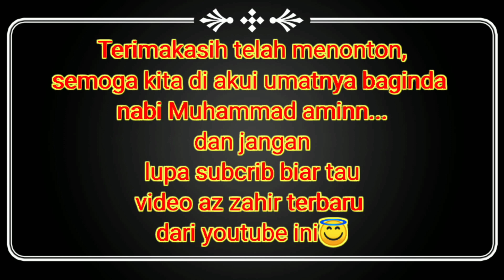kumpulan video az zahir pendek#azzahirterbaru2022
kali ini saya membawa video az zahir..

jngan lupa subcrib